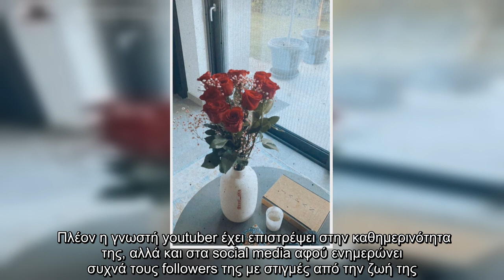Άννα Μαρία Βέλλη: Το τρυφερό δώρο που δέχτηκε από τον σύντροφο της, Αρκάδιο Σβολάκη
Μία από τις πιο πολυσυζητημένες παίκτριες του φετινού Survivor, ήταν αναμφισβήτητα η Άννα Μαρία Βέλλη.   Πλέον η γνωστή youtuber έχει επιστρέψει στην καθημερινότητα της, αλλά και στα social media αφού ενημερώνει συχνά τους followers της με στιγμές από την ζωή της.   Φυσικά η Άννα Μαρία Βέλλη από τότε που έφυγε από το Survivor και γύρισε στην Ελλάδα απολαμβάνει όμορφο και δημιουργικό χρόνο με τον σύντροφο της, Αρκάδιο Σβολάκη.   Μάλιστα παρόλο που οι δύο τους έχουν αποφασίσει να κρατούν την σχέση τους κάτω από τα φώτα της δημοσιότητας, το απόγευμα της Τετάρτης η Άννα Μαρία Βέλλη δημοσίευσε στο Instagram μία φωτογραφία με το δώρο που της έκανε ο αγαπημένος της.   Συγκεκριμένα ο Αρκάδιος θέλησε να στείλει στην Άννα Μαρία μία όμορφη ανθοδέσμη με κατακόκκινα λουλούδια και φυσικά εκείνη το μοιράστηκε με τους διαδικτυακούς της φίλους.   Δείτε παρακάτω την ανάρτηση από το Instagram της Άννας Μαρίας Βέλλη:   ...